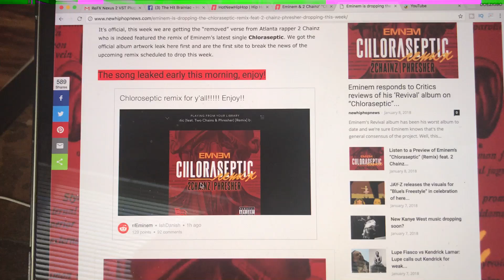Eminem x 2 Chainz' "Chloraseptic" Remix REACTION!!! EM SNAPPED!!